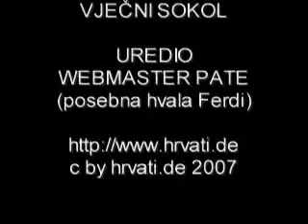Vječni Sokol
Zamislio stari Sokol da će umrijeti
pa poželi Liku svoju još jednom preletjeti

Da te prži sunce s neba,grom siloviti,
tvoja krila od čelika neče moći slomiti

Ti ćeš vječno moj Sokole nebom letjeti ,
a Lika će mirno spavati dok je budeš čuvao ti

Ne,ne moj Sokole nećeš umrijeti
ti i Vila Velebita vječno će te živjeti